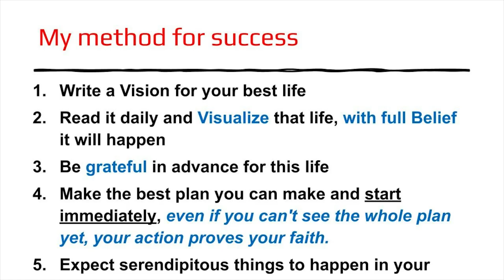The Method for SUCCESS That WORKS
Want To Know More About How Self Storage Investing Works?

Want To Join Our Free Storage Investing Network Where You Can Meet Investors Around The Country & Find More Storage Trainings?

Want To Join Our Live and Highly Interactive Storage Investing Trainings Each Month? Try The Storage Rebellion University Free For 14 Days

Want To Work With Me One on One In a 90 Minute Storage Investing Strategy Session?